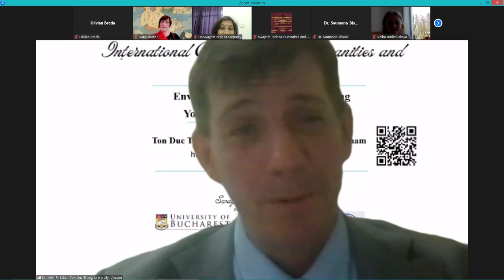(06) Dr. John R. Baker, Ton Duc Thang University, Vietnam - Introduction (ICHSS, 2023.04.28, Online)